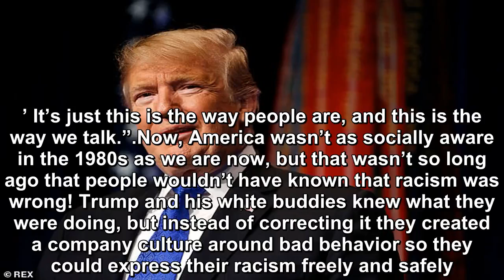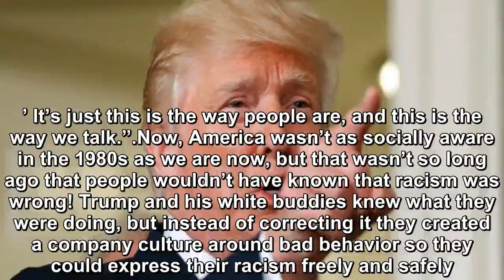Michael Cohen’s testimony that Donald Trump was a “racist”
Michael Cohen’s testimony that Donald Trump was a “racist” who believed that “black people never vote for him, because they were too stupid” wouldn’t have surprised anyone.  The president’s discrimina